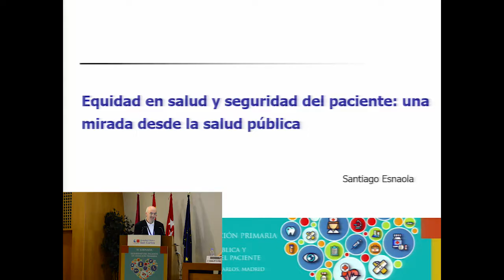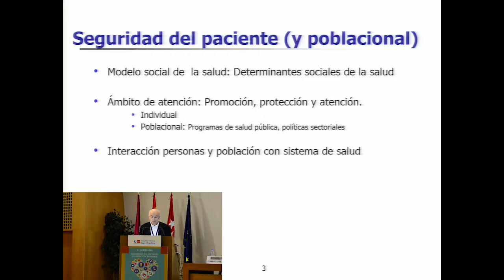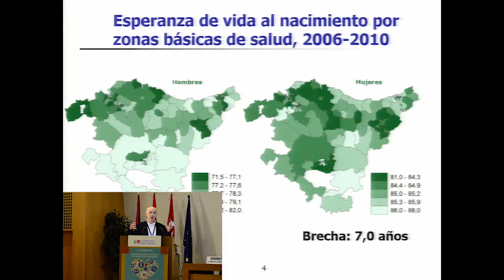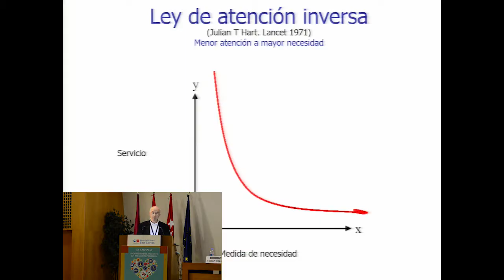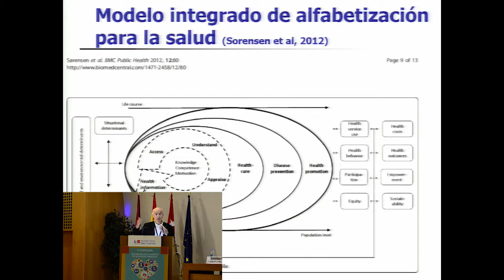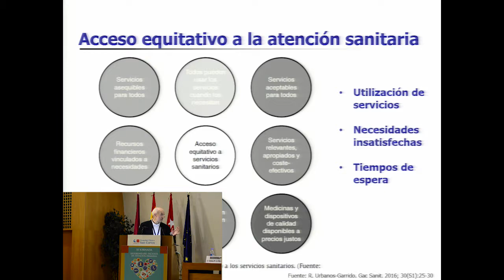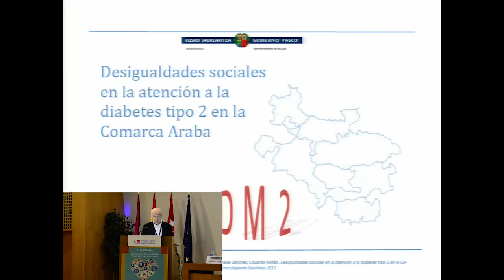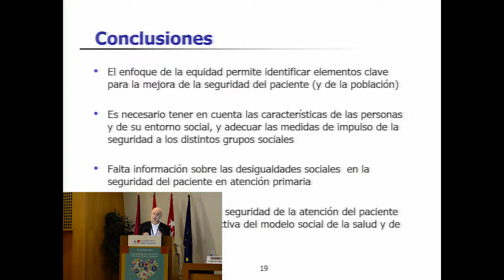Equidad en salud y seguridad del paciente: una mirada desde la salud pública. S. Esnaola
Ponencia "Equidad en salud y seguridad del paciente: una mirada desde la salud pública". Por Santiago Esnaola, epidemiólogo, socio de la la Sociedad Española de Epidemiología (SEE) y de la Sociedad Española de Salud Pública y Administración Sanitaria (SESPAS). Presentada en la XI Jornada de Seguridad del Paciente en Atención Primaria (Madrid 2018).

Reproducimos el texto de la entrevista que el ponente concedió a Sano y salvo, previa a la jornada:

Equidad en salud y seguridad del paciente: una mirada desde la salud pública. Entrevista a Santiago Esnaola, epidemiólogo, socio de la la Sociedad Española de Epidemiología (SEE) y de la Sociedad Española de Salud Pública y Administración Sanitaria (SESPAS), ponente en la XI Jornada de Seguridad del Paciente en Atención Primaria

Santiago Esnaola ha colaborado en informes y es socio de la Sociedad Española de Epidemiología (SEE) y, a su través, de la Sociedad Española de Salud Pública y Administración Sanitaria (SESPAS). Ha trabajado como epidemiólogo en el Servicio de Estudios e Investigación Sanitaria del Departamento de Salud del País Vasco. Actualmente está jubilado.

Este es su currículo:

Especialista en medicina familiar y comunitaria; posteriormente se formó en salud pública y epidemiología (U. de Montreal). Ha trabajado como epidemiólogo en la unidad de estudios e investigación del Departamento de Salud del País Vasco. Sus áreas de experiencia incluyen la Encuesta de Salud del País Vasco; la monitorización de las desigualdades en salud (mortalidad, salud percibida, conductas relacionadas con la salud, etc.); y la evaluación del impacto en la salud, como herramienta para introducir la “salud en todas las políticas”.

Presentará la ponencia "Equidad en salud y seguridad del paciente: una mirada desde la salud pública" en la XI Jornada de Seguridad del Paciente en Atención Primaria (Madrid, 20 de Mayo).

Sano y salvo: ¿Cuál es su opinión sobre la temática planteada este año para nuestra jornada sobre seguridad del paciente?

Santiago Esnaola: Entiendo que es un gran acierto destacar la equidad como elemento ineludible al considerar la seguridad del paciente.

S. y s.: ¿Podría transmitirnos cuál será el núcleo de su ponencia?

S. E.: Se analizan las implicaciones de considerar la equidad en salud en nuestra mirada a la seguridad del paciente. La equidad en la atención sanitaria, poblacional e individual, aparece como un requisito para garantizar la seguridad de las personas y los pacientes. Se analiza cómo la equidad y la seguridad del paciente están ligadas en el proceso de atención, en el continuo que va desde los autocuidados hasta una atención profesional de calidad.

S. y s.: ¿Porque cree que es importante que le escuchen los profesionales que trabajan en Atención Primaria?

S. E.: Los servicios de atención primaria juegan un papel clave en el logro de la equidad en la atención sanitaria. La promoción de la equidad en atención primaria puede ayudar a focalizar de forma más efectiva los esfuerzos para alcanzar una atención más segura.

S. y s.: ¿Cuáles son las claves que usted cree que es preciso destacar y transmitir a los profesionales de atención primaria para lograr un impacto real sobre la seguridad de nuestros pacientes?

S. E.: Considerar la equidad en la atención sanitaria implica tener en cuenta los determinantes sociales que, además de determinar el nivel de salud de una persona, condicionan la interacción de la persona con los servicios de salud. Más concretamente, condicionan lo relativo a la accesibilidad, la adecuación y la calidad de la atención y los cuidados; estos aspectos de la atención y de los cuidados están relacionados con la seguridad del paciente.

Más información sobre la jornada en su página web: seguridadpaciente.com